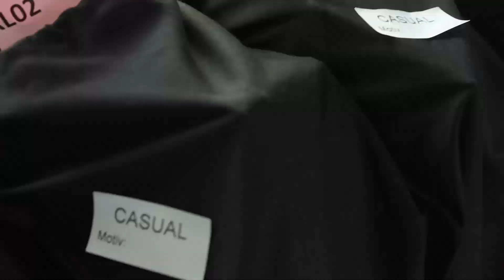GREIFF Making Of Collection 2019/20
Go behind the scenes of the latest fashion fotoshooting for GREIFF 2019/20.